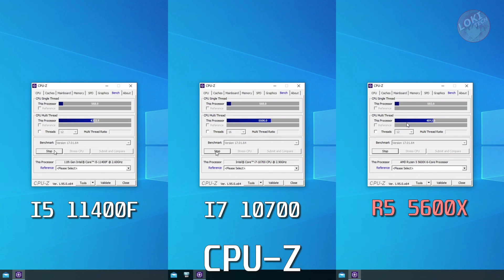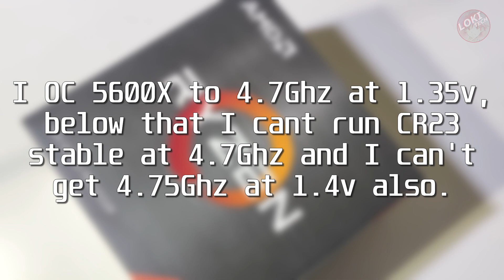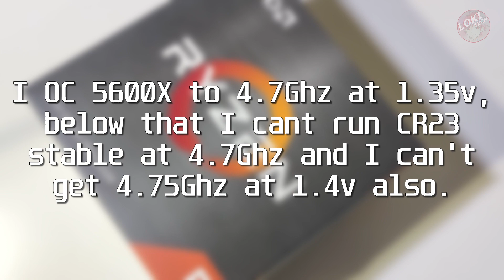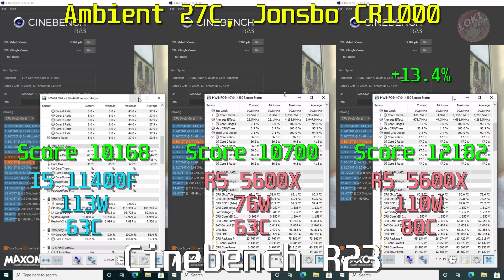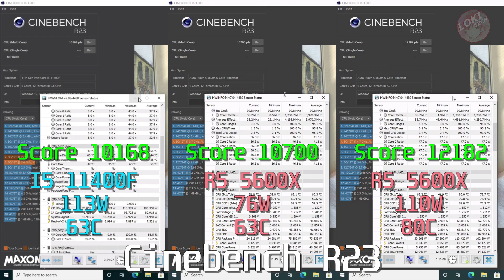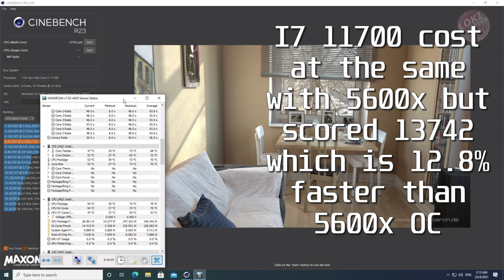Ryzen 5600x review VS Intel core I5 11400F and I7 10700. Is it worth for the price?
Ryzen 5600x overview VS Intel core I5 11400F and I7 10700.

All benchmark tested at ambient of 27C open air using the same Jonsbo CR1000 air cooler

00:00 Intro
01:11 CPU benchmark at stock
02:24 Gaming benchmark at stock
04:52 Overclocking Ryzen 5600x
07:38 Conclusion
11:17 Ryzen 5 5600x price point is hard
12:26 Final Thought

System setup:
-Asrock B560 Steel Legend (intel)
-Asrock B550M Pro4 (AMD)
-Kingston HyperX Fury 3600Mhz 2x8GB
-Gigabyte RTX 3070 gaming OC
-Jonsbo CR1000
-Pip

Sound and Credits by:
-Ragnarok Online
BGM 43 - Morning Gloomy